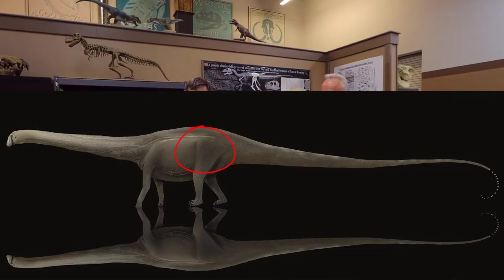Fossil Crates on location at the Museum of Ancient Life Fossil Lab with Rick Hunter and a Barosaurus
Fossil Crate's Dr. BC talks with Rick Hunter, paleontologist at the Museum of Ancient Life in Lehi, Utah just south of Salt Lake City.  Rick discusses their unbelievably cool Barosaurus skeleton as well as appearances by Camptosaurus, Xiphactinus, Phareodus, Protorohippus, and a... tapir?